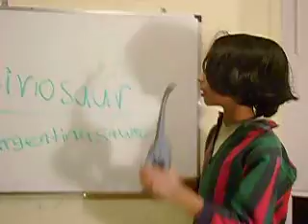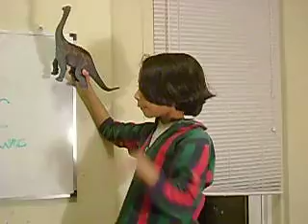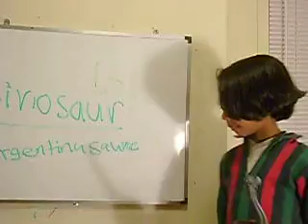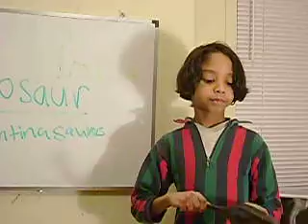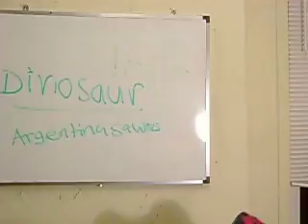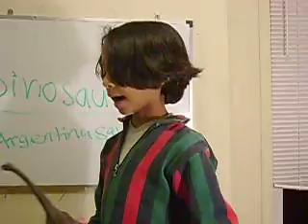Dinosaur Land: Argentinasaurs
Here I am going to explain about the Dinosaur Land: Argentinasaurs. This is my first clip about the dinosaurs and hope you enjoy it Thanks. I am Kaveen.